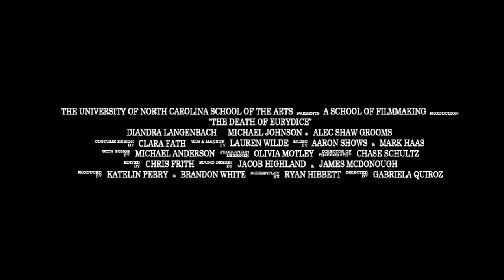Death of Eurydice Official Trailer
Set in the late 1800's, Death of Eurydice, tells the story of Orpheus (a prodigious pianist) and his wife, Eurydice; a happy couple living in a sinister house.